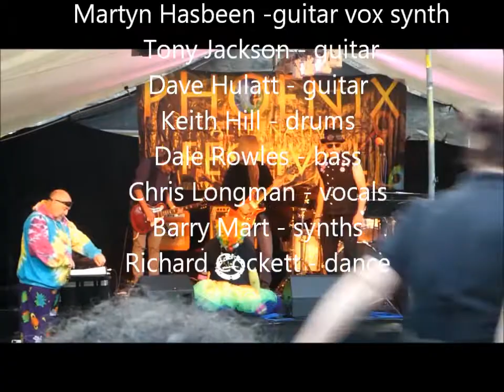Dr Hasbeen NCP Brainstorm live at Phoenix festival 18